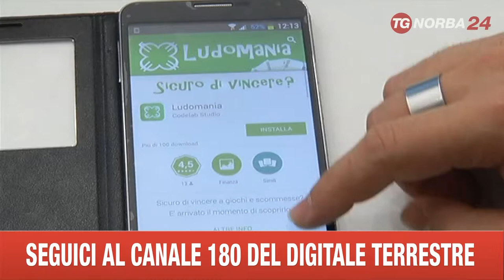ANDRIA APP CONTROLLO LUDOPATIA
LA VOCE DELLA COSCIENZA IN FORMATO ELETTRONICO, UNA “APP” DA SCARICARE SUL CELLULARE PER TENERE A BADA LA FEBBRE DEL GIOCO. L’HANNO INVENTATA TRE INGEGNERI DI ANDRIA. .